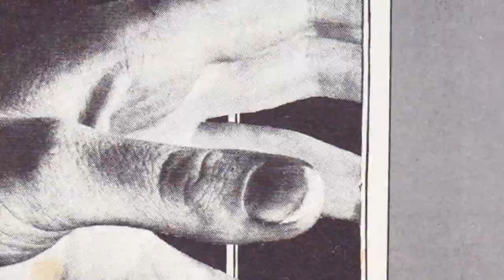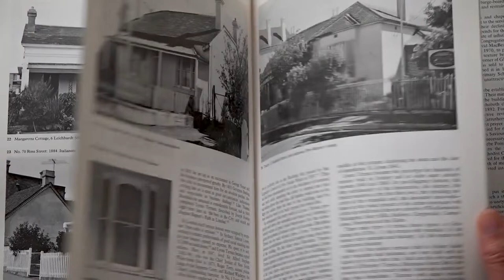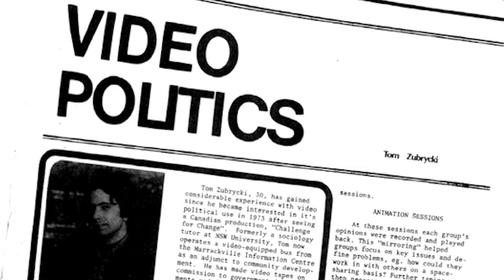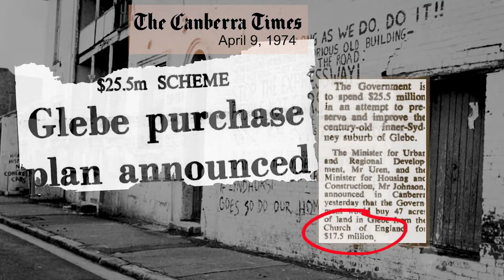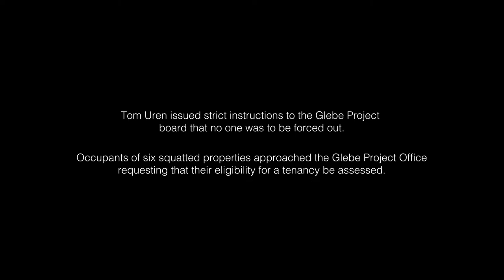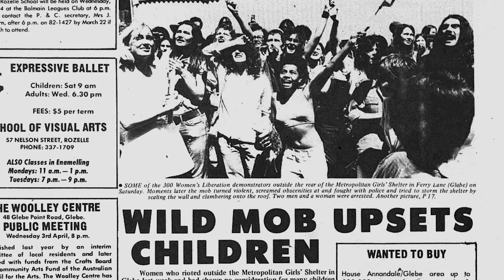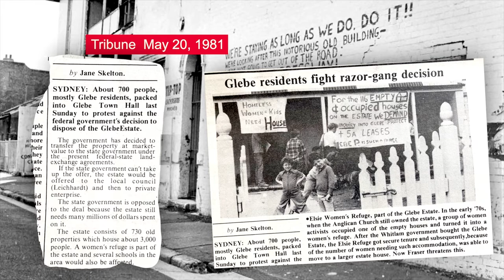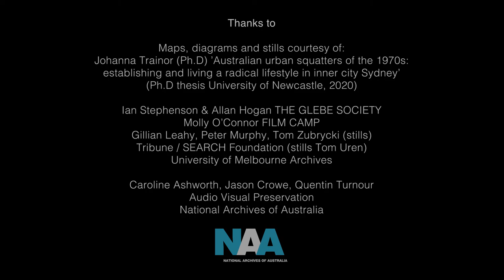The Glebe Estate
To celebrate UNESCO World Day for Audiovisual Heritage 2022 we've shared a series of short documentaries showcasing our rich collection of audio-visual media created by Commonwealth government agencies and departments.

'The Glebe Estate' tells the story of the community discussions that took place in 1975 when the Sydney Anglican Church announced the sale and development plans for Glebe Estate. The meetings are recorded on black and white half inch video, the first type of portable video, and the oldest video format in the National Archives collection.

National Archives of Australia is the primary custodian of moving image and sound created by Commonwealth government agencies and departments.

Our Defend the Past, Protect the Future Program is working to digitally preserve 270,000 critical at-risk collection items, including those stored on magnetic media. Learn more about the project on our